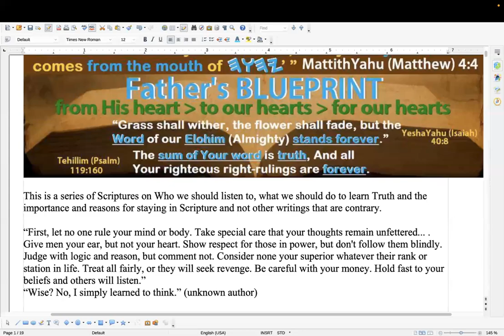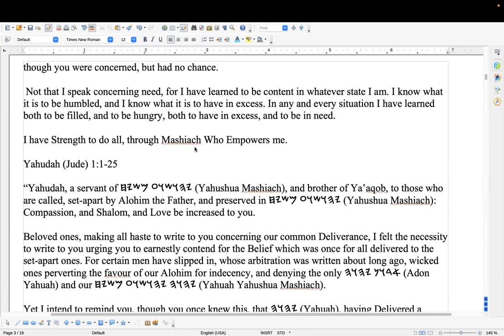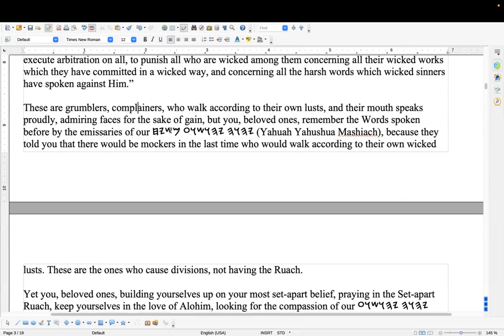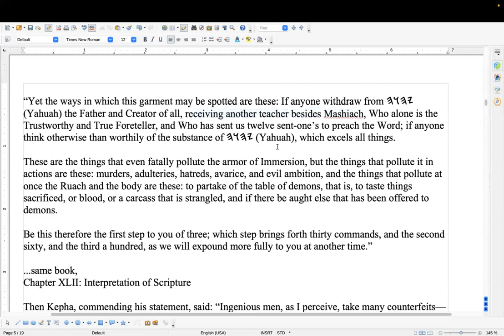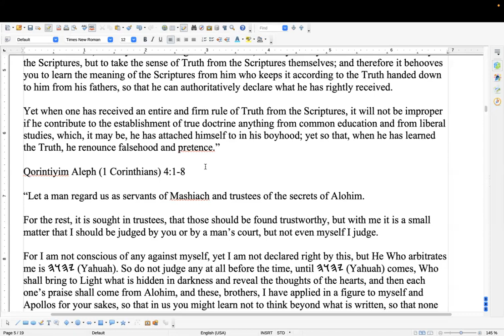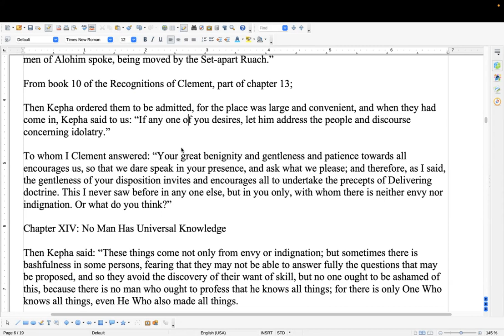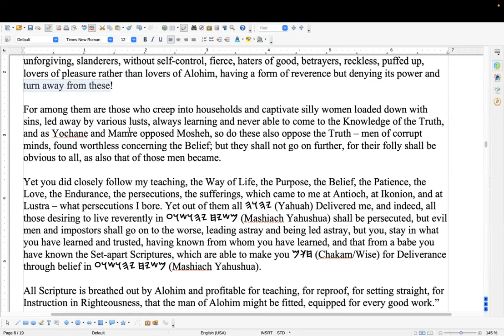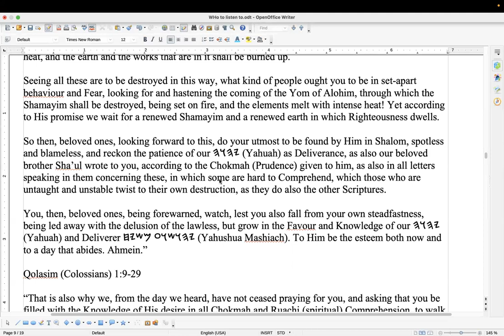(SS) On who to listen to; what to study; and how to determine Truth. 02Dec23 (21st of the 9th month)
Shalom all, Yahuah be with you. In this study, part one of at least two, we cover a variety of Scriptures on the topic mentioned in the title above, Some are direct commands and others are seen in the course of the events playing out in the text, but all of it is to help us learn. As always, comments and questions are welcome if you feel so inclined.